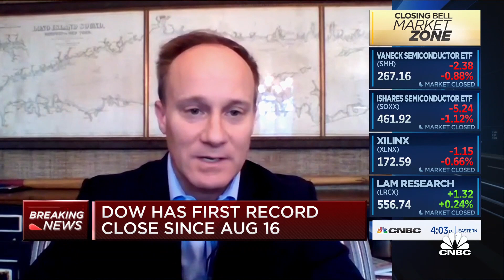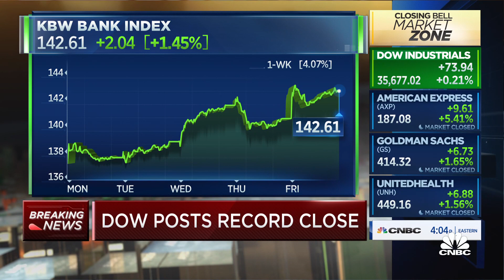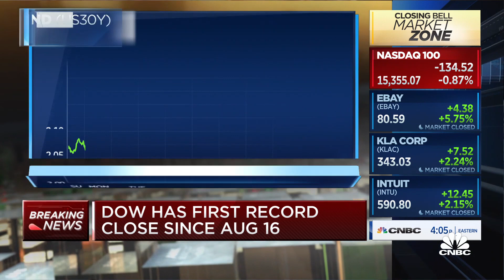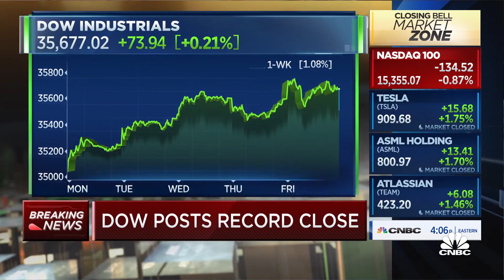Financials doing well off uncertainty from Fed: Analyst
Nancy Tengler from Laffer Tengler Investments and David Bianco, CIO for the Americas at DWS, join 'Closing Bell' with their outlook on the markets and a potential Fed taper. "The Fed is most likely going to be more doveish when we get the new appointments," Tengler says.